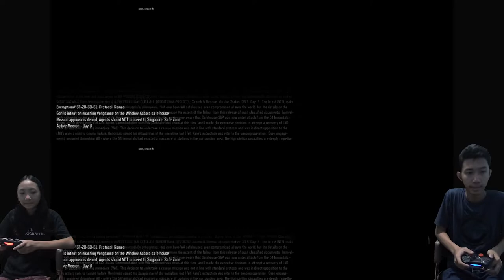Masa Lalu Mau Balas Dendam - Call Of Duty Black Ops 3 Indonesia #6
Setelah kita membunuh Diaz, kini Diaz telah menyebar semua persembunyian CIA di dunia. Yang berarti Kane sedang dalam bahaya. The Immortals datang untuk memperangkap Kane dan Kita akan menyelamatkan dia. Goh Xiulan dan The Immortals telah bekerja sama dengan tim Taylor.

- Follow Up My Other Content on:
- Want to Play with me?
PSN ID: daniel_wirawan
Mobile Legend: Limitless27